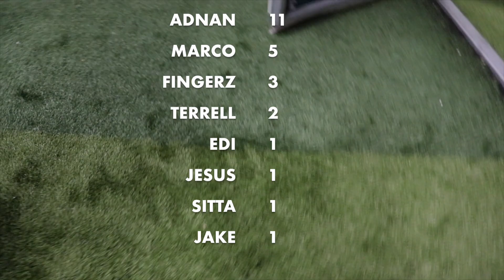ABSOLUTE HEADLOSS... 🤯 | SEASON FC AUTUMN 5'S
SEASONSFC ARE BACK!

FOLLOW THE TEAM'S JOURNEY AS THEY ATTEMPT TO RETAIN THEIR CHAMPIONSHIP 🏆

Absolute headloss, is probably the best way to describe this week's performance.
From poor performances, Harry Kane lookalikes, and ridiculous refereeing decisions, this game has it all! Delve deeper into this week's episode to see if any of the above factors throw Seasons FC off the winning trail...

Twitter & Instagram: seasonsfootball